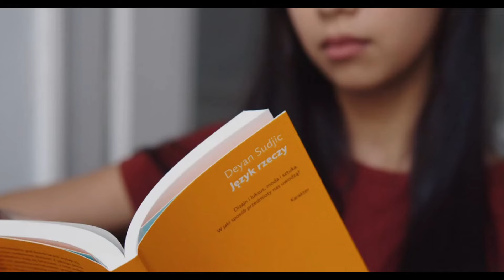Proskire Vitamin C Serum Kaise Use Kare | Review King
Proskire Advance Vitamin C Face Serum | Proskire Advance Vitamin C Serum Use In Hindi | Proskire

Topics-

proskire vitamin c serum kaise use kare
proskire vitaminc serum
vitamin c
vitamin c serum
face serum
proskire vitamin c serum ke fayde
vitamin c serum for face how to use
advance vitamin c face serum
C vitamin serum
beauty glazed advance vitamin c face serum
face serum kaise use kare
how to use vitamin c
proskire advance vitamin c face serum
proskire vitamin c serum result
proskire vitaminc serum review
proskire vitamin c serum side effects
proskren advance vitamin c face serum
proskren vitamin c serum
serum for face
vit c serum
vitamin c face serum
vitamin c serum for face benefits
vitamin c serum for face kaise use kare
vitaminc serum kaise use kare
vitaminc serum proskire
vitamin c serum use
vitaminc serum use kaise kare
vitaminc
when to use vitamin c serum

proskire advance vitamin c Serum use in hindi

proskire advance vitamin c face serum benefits

proskire advance vitamin c serum side effects

proskire advance vitamin c Face serum use

proskire advance vitamin c Face serum hindi

prosure advanced vitamin c serum in hindi

prosure advanced vitaminc serum benefits

prosure advanced vitamin c serum ke fayde in hindi

is centrum advance acidic

prodkire advance vitamin

proskire advance vitamin c face serumn

proskire advance vitamin c face serum use kaise kare

proskire advance vitamin c

proskire advance vitamin c face serum how to use

proskire advance vitamin c face serum result

proskire advance vitamin c face serum ko kaise use kare

proskire advance vitamin

proskire advance vitaminc serum

with skin perfecting face wash combo pack

proskire advance vitamin c face serum meesho